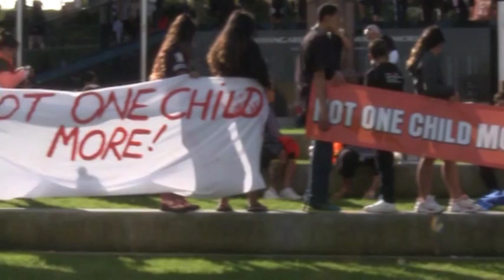March for Moko